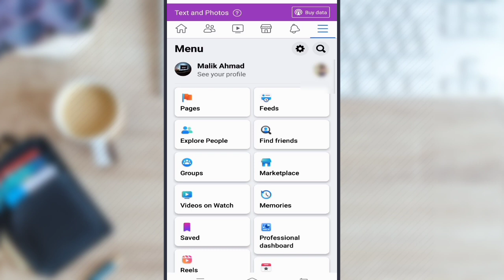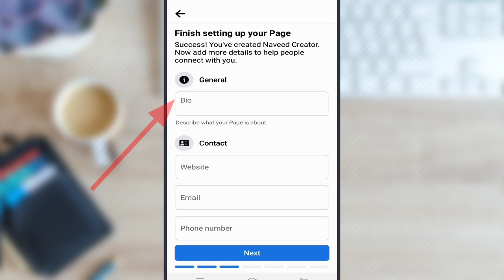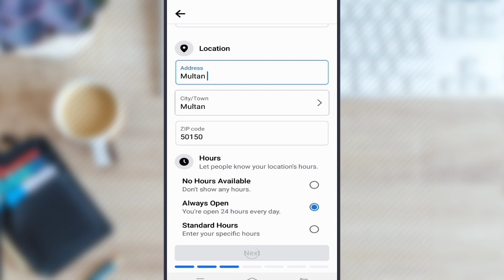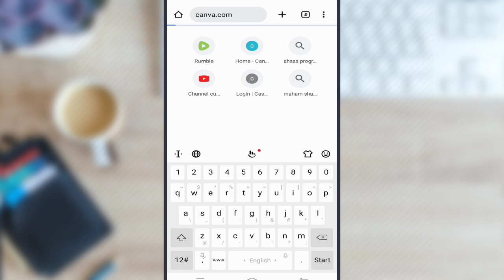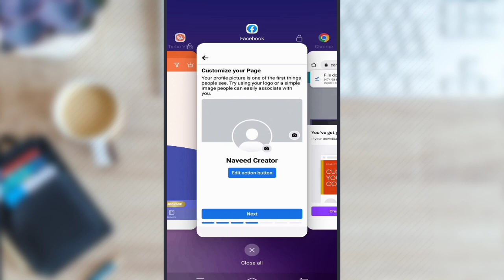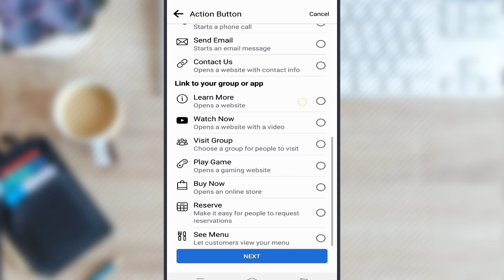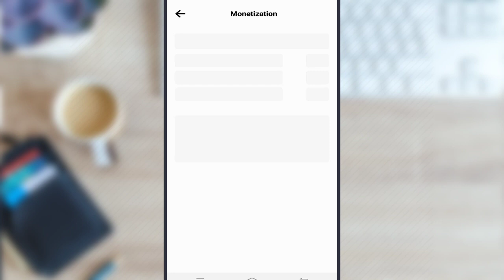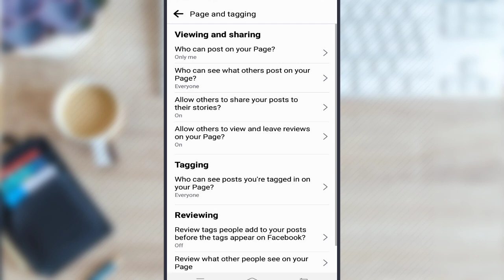Facebook Page Kaise Banaye 2023 | How To Create Facebook Page On Mobile with Settings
Solved Queries:-
facebook page banane ka tarika
mobile se facebook page banane ka tarika